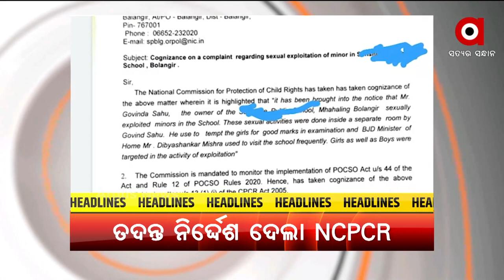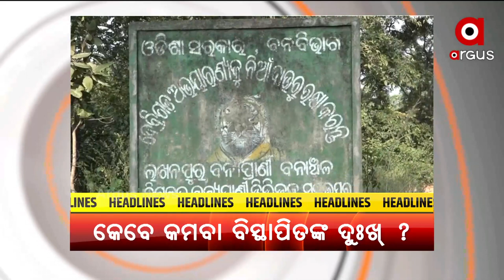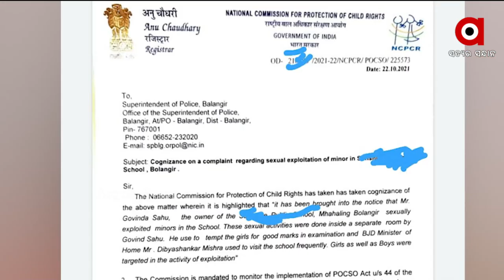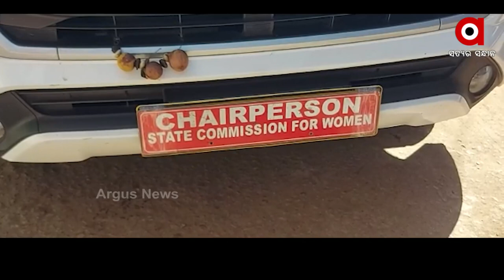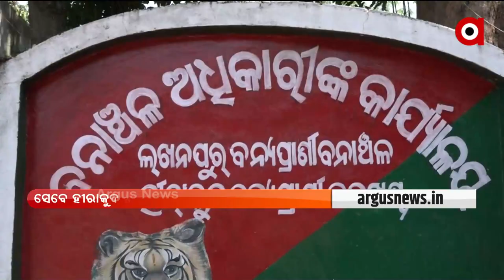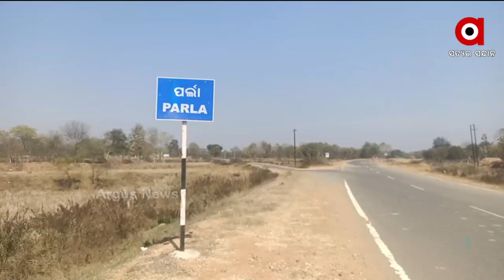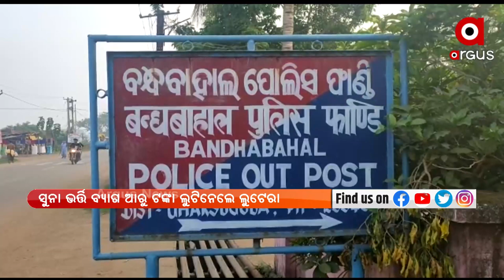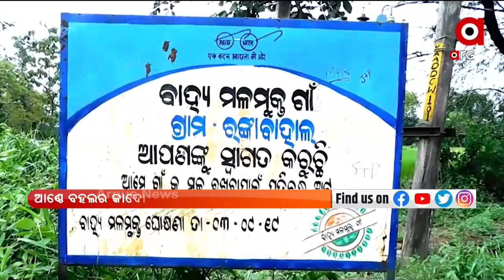Nuakhai Express : 23 OCT 2O21 : ARGUS NEWS